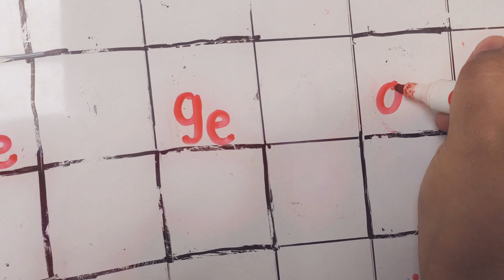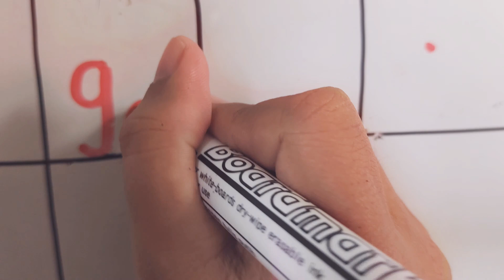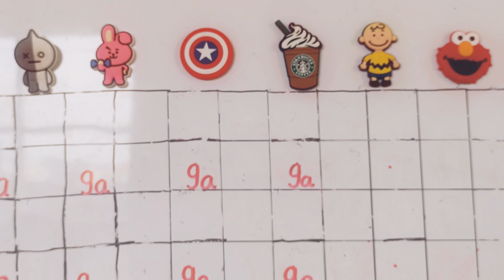Ms. Vika's Kindergarten Class : Hari Ini tgl 12-1-2021 yuuk kita belajar ga, ge, gi, go, gu.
kegiatan ini melatih perkembangan bahasa, kognitif dan motorik halus pada anak.